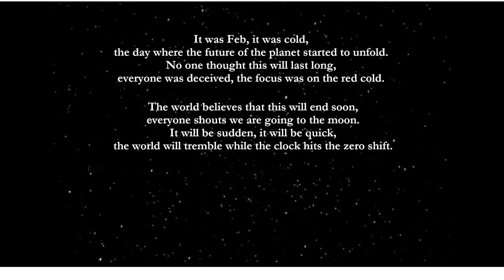End of The World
A short poem about the future !